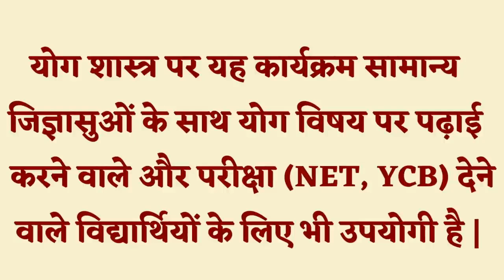गीता के तीन संवाद, किसने सुनी और किसने सुनाई, गीता रहस्य, मनीष देव